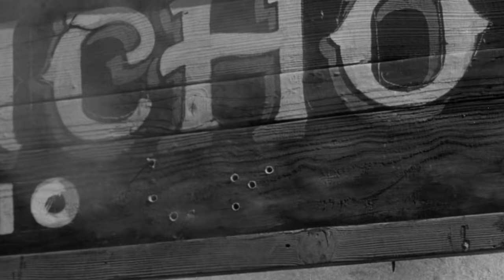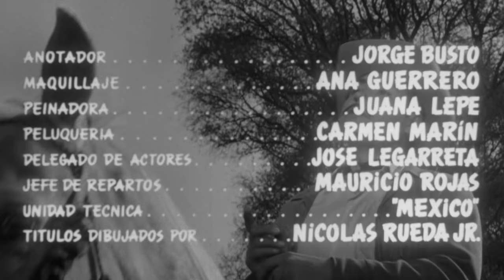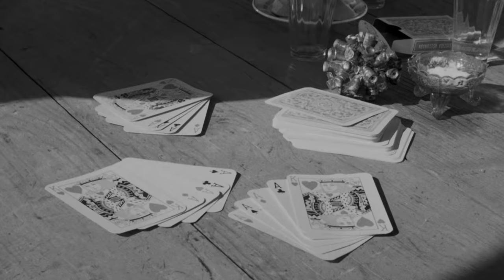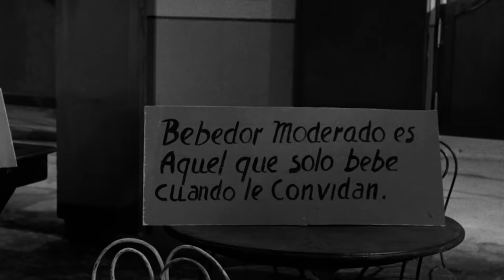TRES VIVALES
Tres hombres se reúnen en un pueblo mexicano para definir quién es el mejor tirador de los tres.